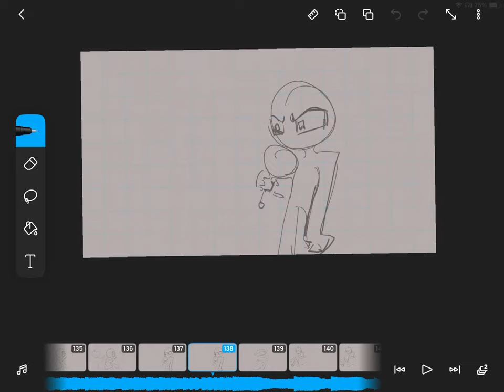“Ugh” animation wip part two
Hopefully I’ll be able to finish this haha